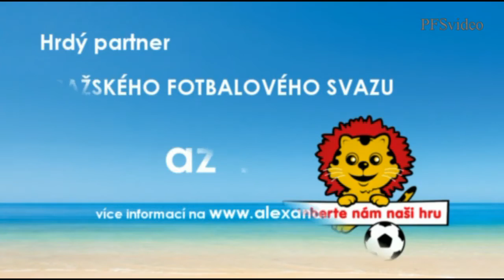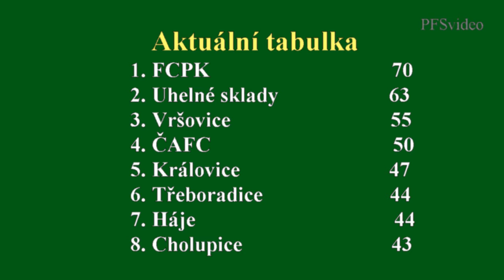Pražská teplárenská přebor mužů 2014/2015 29.kolo